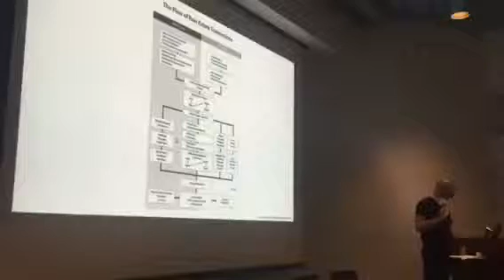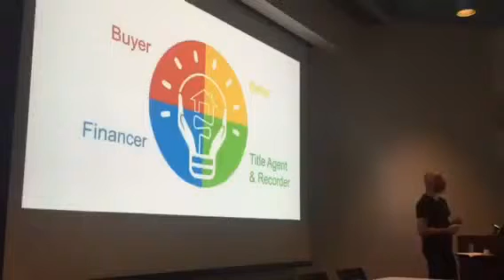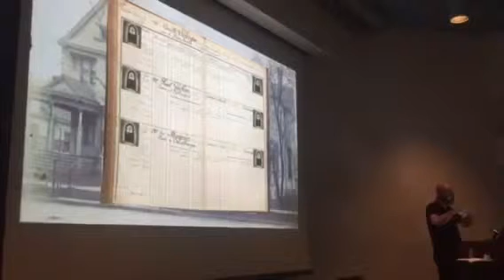Ubitquity at Distributive Property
Ubitquity LLC at the Columbia GSAPP Distributive Property conference with Christian Saucier (CTO).